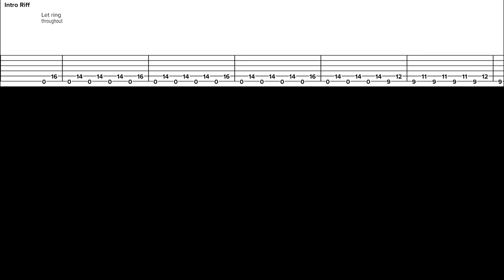Kings of Leon - Sex on Fire guitar cover with TAB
Learn all about the caged system, expand your fretboard knowledge and all while learning 50 tasty and useful pentatonic licks.

Sex on fire by Kings of Leon guitar play through with guitar TAB.